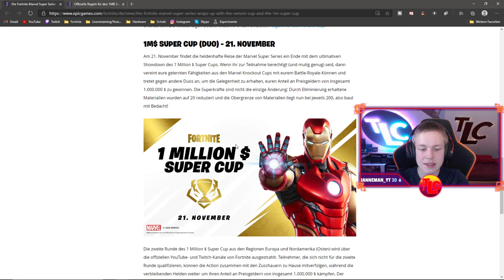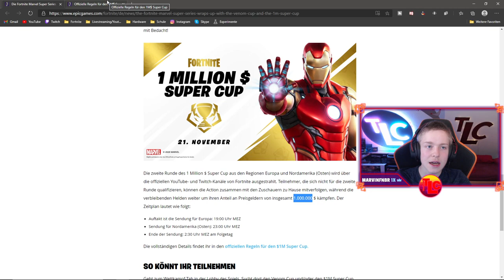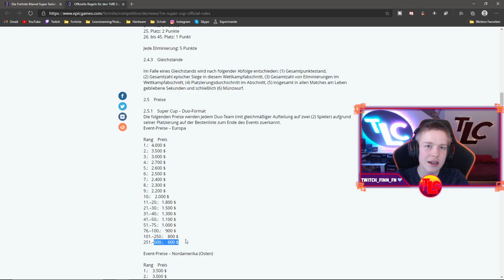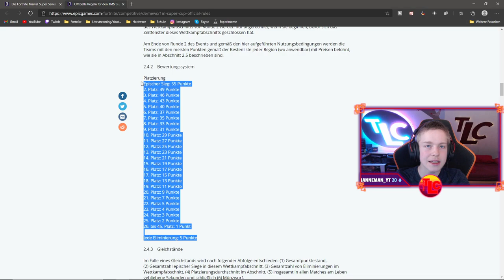Endlich wieder viel PREISGELD🔥|⚡1.000.000$ Super Cup + Venom Cup⚡| Deutsch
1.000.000$ Super Cup & Venom Cup - Alle Infos
Es gibt wieder 2 neue Cups der Marvel Super Series. Als erstes den Venom Cup, wo wir den neuen Venom Skin freischalten können und dann als großes Finale der Super Series den 1M$ Super Cup, wo es zum ersten Mal seit einer langen Zeit wieder viel Preisgeld gibt. In diesem Video erkläre ich euch, wie die Cups funktionieren und zeige euch alle Infos dazu.